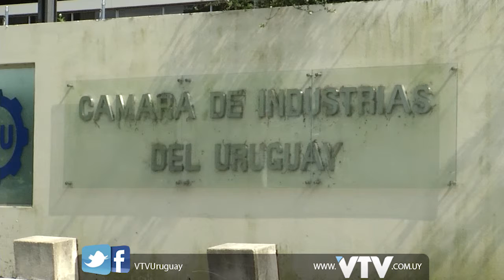VTV NOTICIAS: CORALLO X ACUERDOS